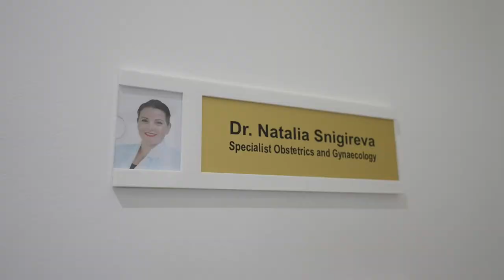Tatiana Vishnevskaya vs Dr. Natalia Snigireva, best Russian women’s doctor in Dubai